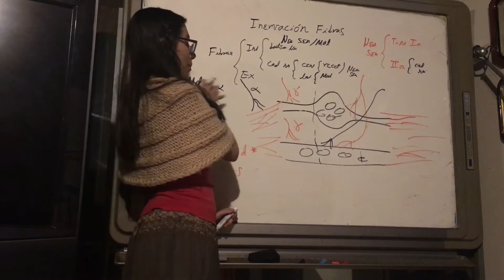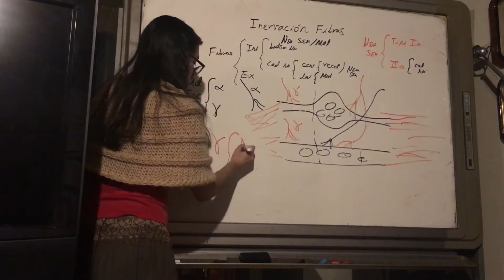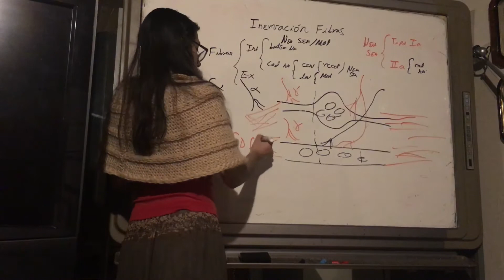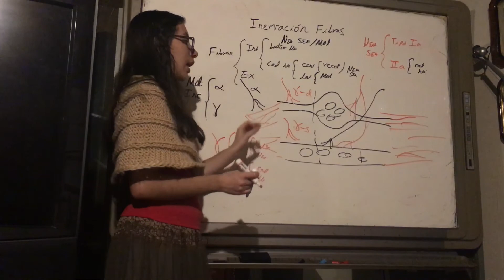2 Subtipos de Neuronas Gama